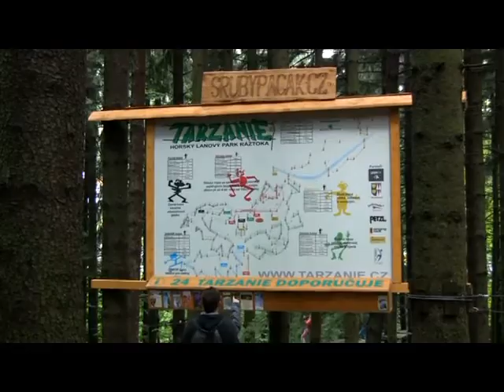DVD Kunčice 2010 - 1 turnus - 2 část